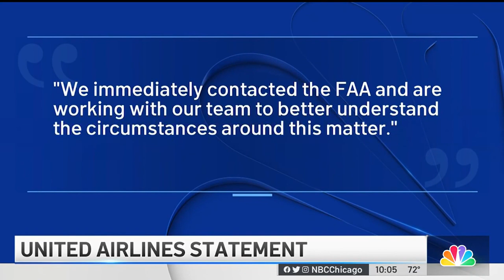Plane debris lands in backyard near O'Hare Airport, authorities say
According to officials with the Federal Aviation Administration, a United Airlines flight had landed safely at the airport on Monday when maintenance workers realized that an emergency evacuation slide was missing from the side of the aircraft.